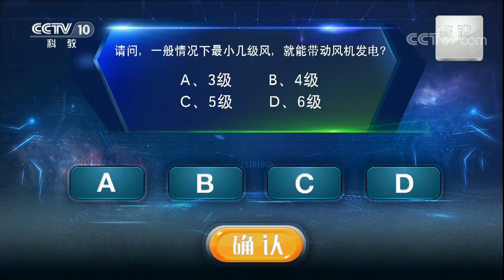《中国青少年科学总动员》一般情况下最小几级风就能带动风机发电？